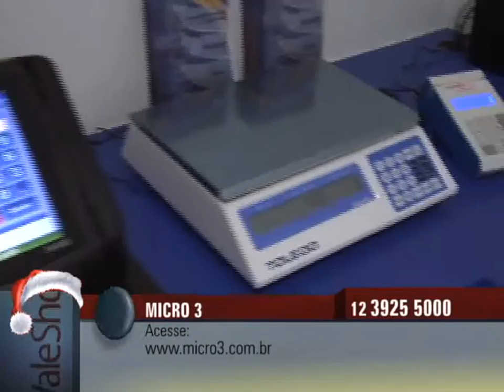Micro 3 - Vale Shop Tv - Cris Fraccari (Programa 156)